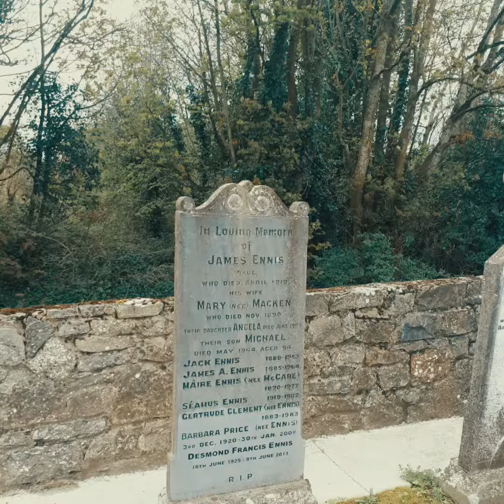Maypole slider 2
Finglas Maypole slider #2